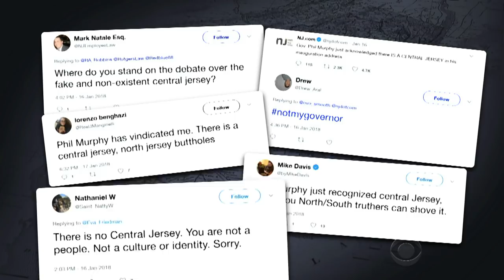Is Central Jersey A Real Place?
With the help of NJ Governor Phil Murphy and Jon Stewart, Stephen seeks to answer New Jersey's most divisive question: Is there a 'Central Jersey?'